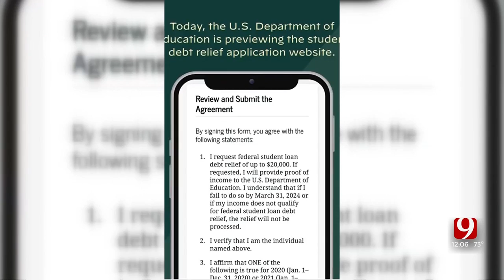White House Releases Preview Of Student Loan Forgiveness Application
The Biden Administration has released a sneak peek of its student debt relief application.